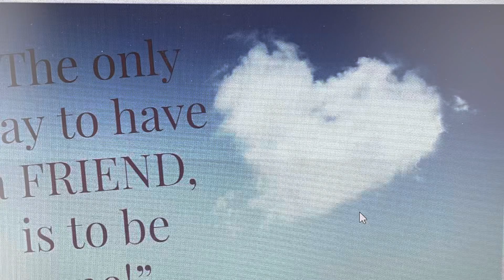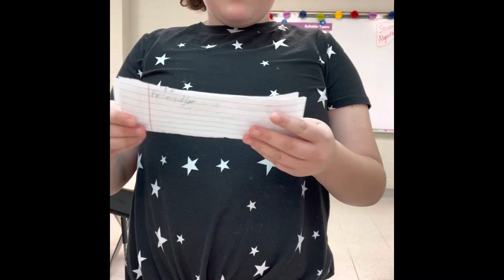October 14, 2022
Character - friendship